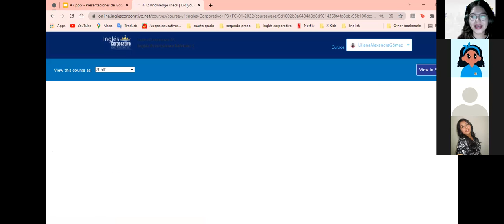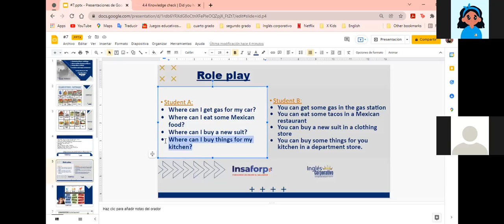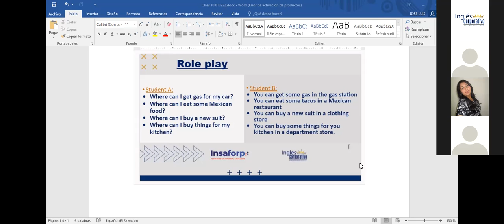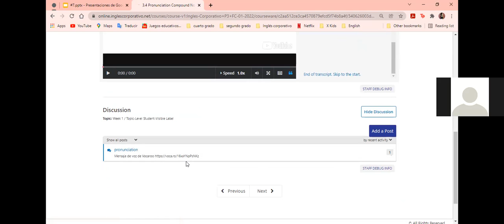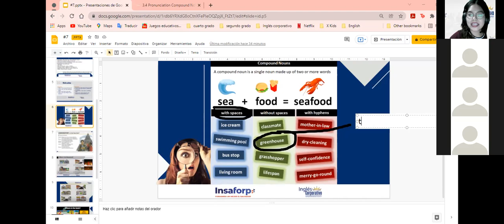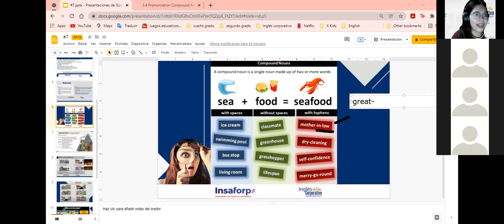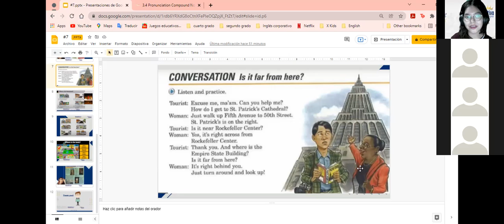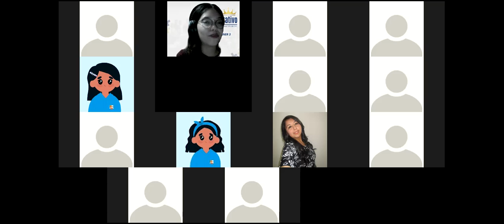Ingles Corporativo- Pronunciation Compound Nouns (Class #10)